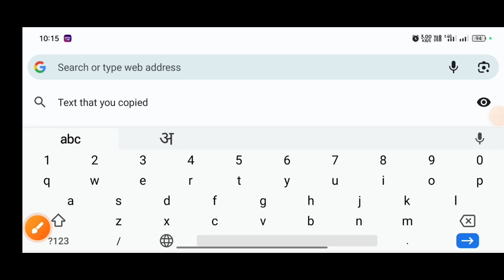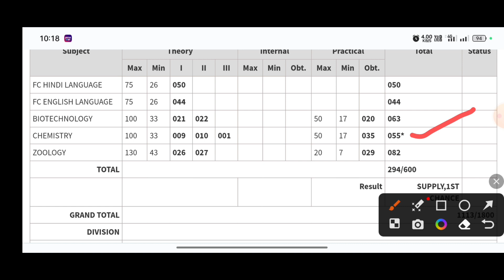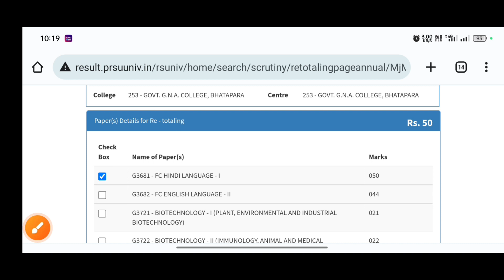PRSU Retotal और Revaluation का फॉर्म कैसे भरे ● पुनर्गणना व पुनर्मूल्यांकन ●